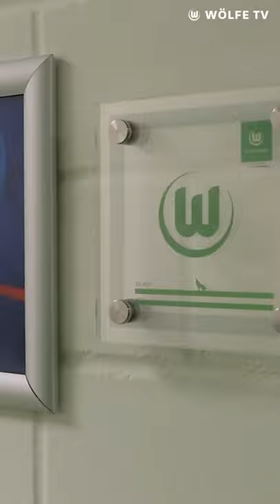Ein Blick in die Kabine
Gleich geht es rund im AOK-Stadion. Hier ergattert Ihr einen Blick in die Kabine!